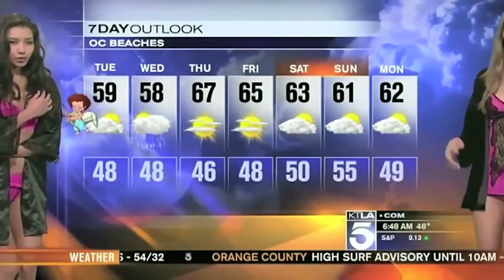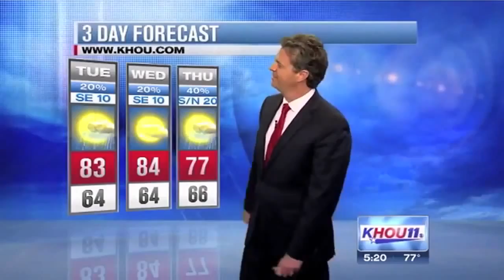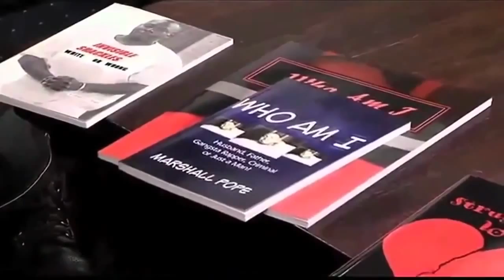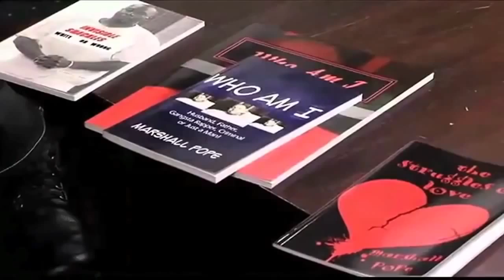New Funny Fail Videos Compilation 2014 People Accidents Compilation